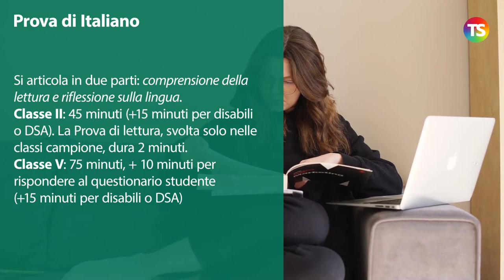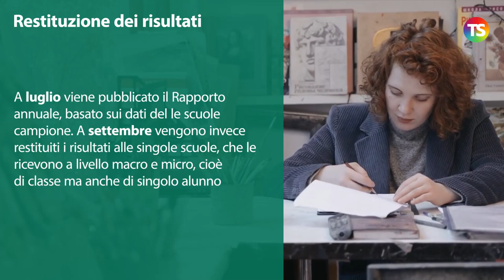Prove Invalsi primaria: guida per i genitori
tecnicadellascuola proveinvalsi Nei primi giorni di maggio, le classi seconde e quinte della scuola primaria svolgeranno le prove Invalsi 2021. Quanto dureranno le prove? In cosa consisteranno? A cosa servono le prove Invalsi? Nel video rispondiamo a queste e altre domande.